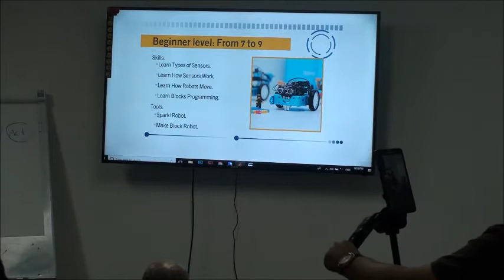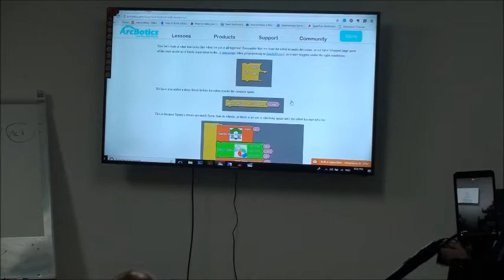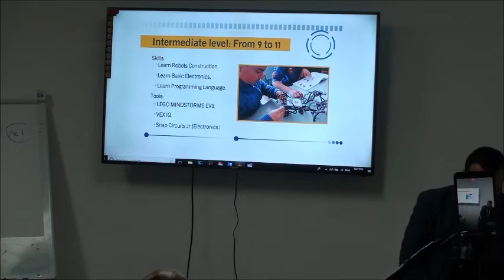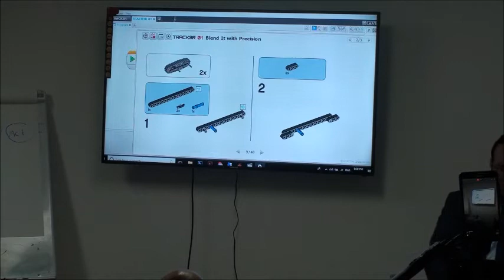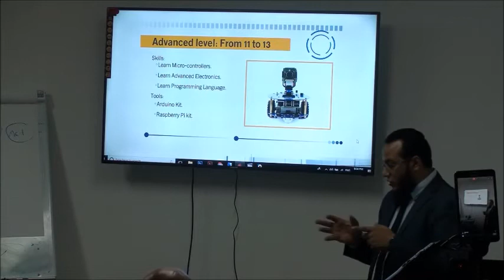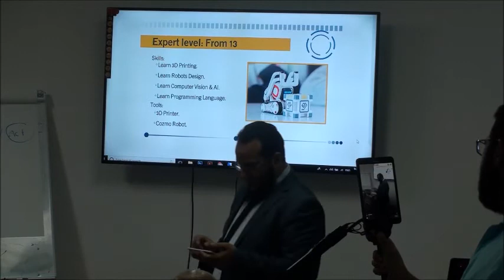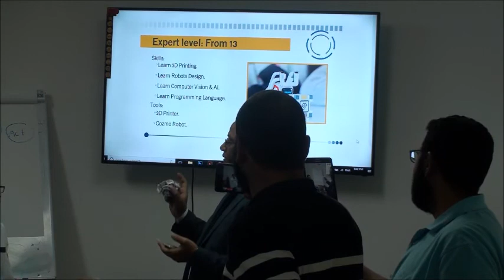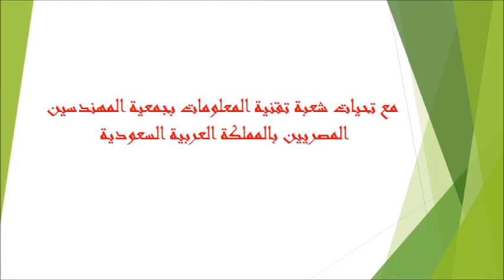Why Every kid should build A Robot part 3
محاضرة بعنوان لماذا يجب علي كل طفل ان يتعلم بناء الروبتات اقيمت بجمعية المهندسين بالمملكة العربية السعودية السبت 28 ابريل 2018 القاها م أخلد الأبحر